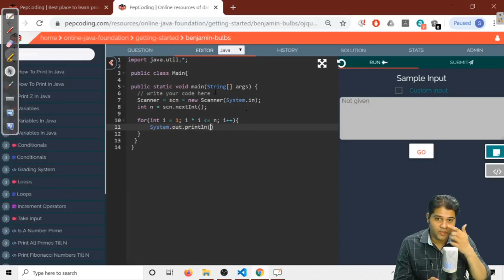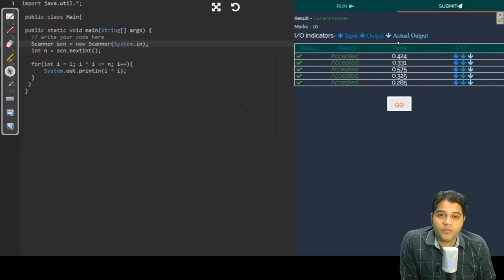Benjamin Bulbs - Solution | Java Foundation Course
Question Name:
Benjamin Bulbs

Question Statement:
1. You are given n number of bulbs. They are all switched off. A weird fluctuation in voltage hits the circuit n times. In the 1st fluctuation all bulbs are toggled, in the 2nd fluctuation every 2nd bulb is toggled, in the 3rd fluctuation every 3rd bulb is toggled and so on. You've to find which bulbs will be switched on after n fluctuations.
2. Take as input a number n, representing the number of bulbs.
3. Print all the bulbs that will be on after the nth fluctuation in voltage.

NADOS also enables doubt support, career opportunities and contests besides free of charge content for learning. In this video, we discuss the solution of the puzzle Benjamin Bulbs.

Here is a roadmap to our Free study content and know more about our resources

HAPPY PROGRAMMING!